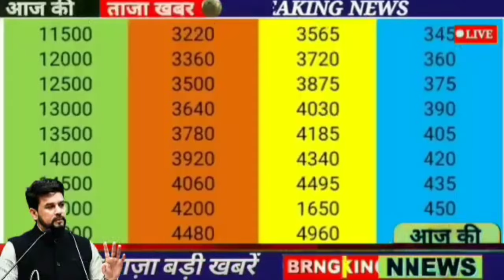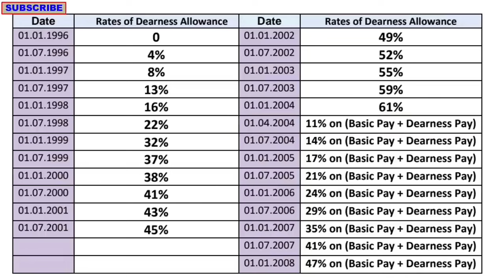Circular 430 से पेंशन में बढ़ोतरी होगी ll बेसिक पे बेसिक पेंशन में DA/DR 50% मर्ज होगी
additional pension 5% 10% 15% 20%
 Notional increment 2006 से लागू कोर्ट का आदेश
1%  disability per mile 50%
notional increment
Notional increment kis pensioners Ko lagu hua hai kis pension ko lagu nahin hua hai
Notional increment latest news
arrears of orop latest news
Notional increment latest today news
increase
National agreement kab se lagu hua
National increment kis pension ke liye hai
pensioner news
family pension
pensioner latest news
disability pension
pension rules
exempt pension
what is pension
pension amount
pension of army
pension scheme
pension updates
pension enhance
pension process
defence pension
taxable pension
one pension
pension arrears
supreme court order on pf pension
pensions
no pension
sss pension
army pension cut
ariel helwani
pension rules
one rank one pension
pension scheme
ariel detergent
pension distribution
OROP-2 REVISIOn
defence pension
pension
revised pension
family pension
one rank one pension table revised
army pension
pension revised
revised
defence pension
pension revision
revise
pension calculation
how to calculate pension
pension news
navy pension
dearness allowance
equal MSP
 today equal MSP
equal MSP latest news
equal MSP 15500
dearness allowance
DA latest news today
January DA
July DA
what is dearness allowance in hindi
7th pay da arrears
 7th pay da latest news
 Sainik Welfare
 Sainik samachar
big_update_orop_2_revision
 pensioner portal
pensioners
sss pensioners
pensioner
pensioners itr
pensioners latest
itr for pensioners
furious pensioners
itr 1 for pensioners
pensioners documentary
6th pay scale pensioners
pensioner salary
pcda pension
  defence pension
Pension Calculator
defence pensioners today news
Sainik Welfare Latest news today
 Sainik Welfare
 Sainik samachar